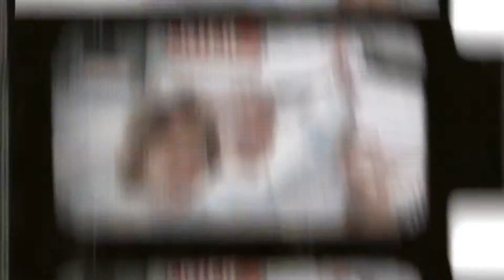2011 TLC_Kennedys Home Movies